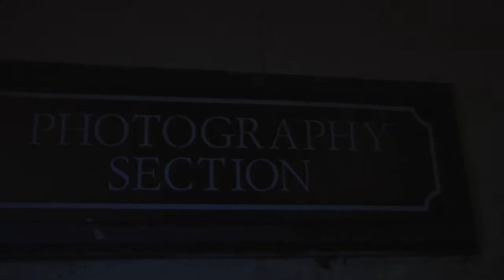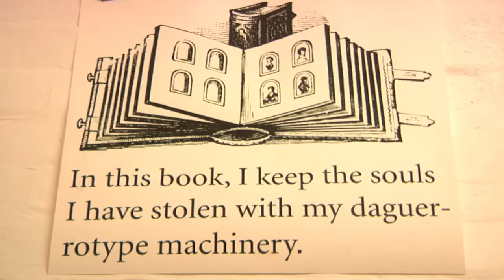Mosa Kaiser: The Artist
Mosa Kaiser is a visual art student at Rhodes University who is passionate about visual language and visual literacy. She challenges misrepresentations of the female body.